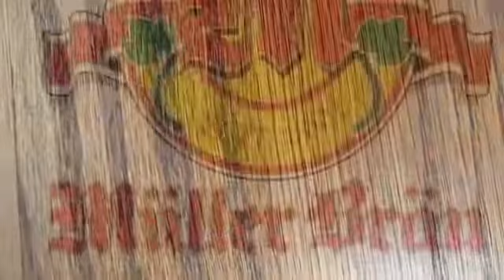All Grain 22 gallon brew session @ MullerBrau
A time lapse video of a complete 22 gallon all grain brew session at MullerBrau.